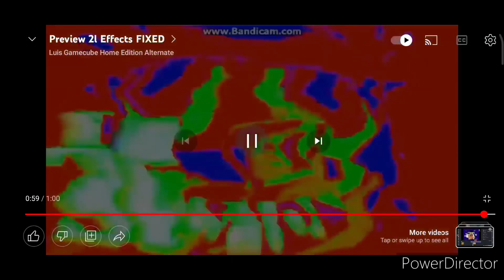Preview 3l Effects